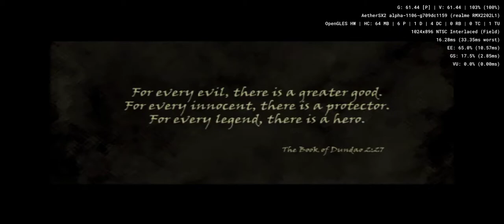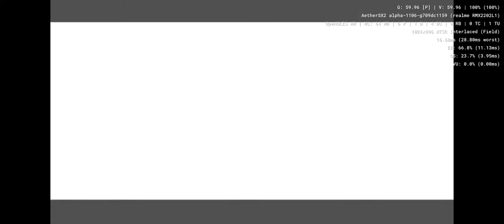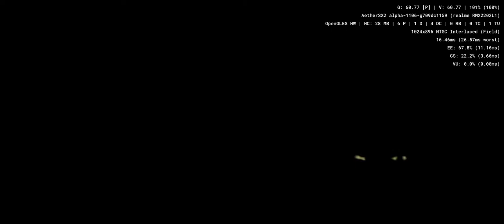Rise of the Kasai - Aethersx2 Android PS2 Emulator SD888 Realme GT